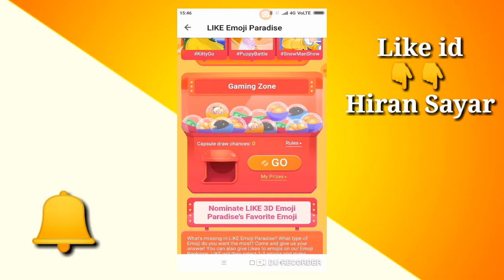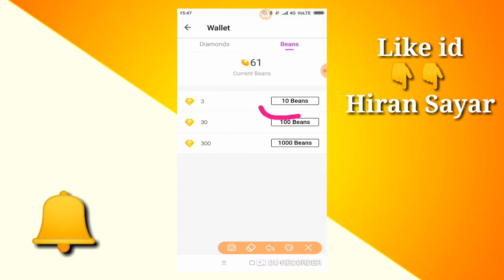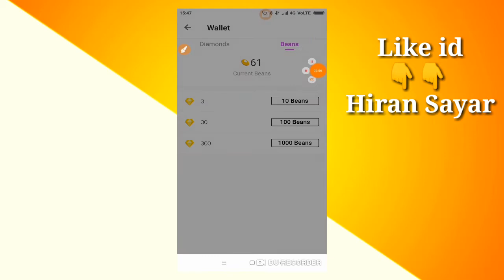how to convert beans to diamonds in like app| Earn money 2019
New offer links

How to beans to Diamond💎

Dimonds
Ben's